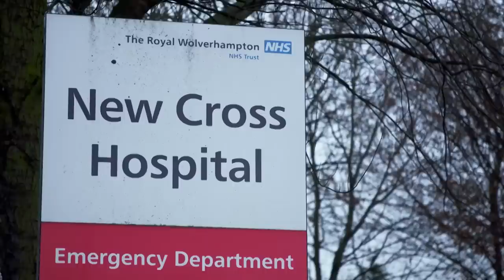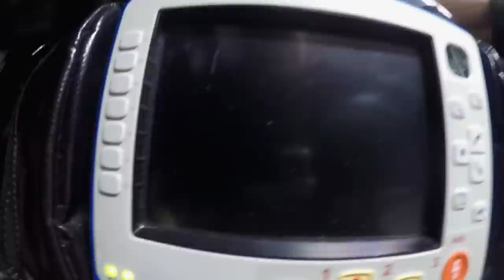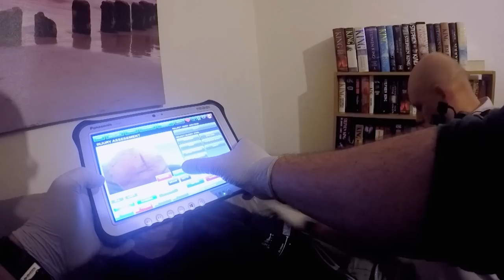Medics Fear For Unresponsive 80-Year Old Dementia Patient | Inside The Ambulance | Real Responders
Paramedics respond to a call of an elderly man who has fallen unresponsive. When they arrive at the scene, they learn the patient has dementia among other health problems. The unresponsive patient causes concern for the paramedics who believe he could be suffering from further health problems. Elsewhere, paramedics visit a woman suffering vertigo and nausea after hitting her head.